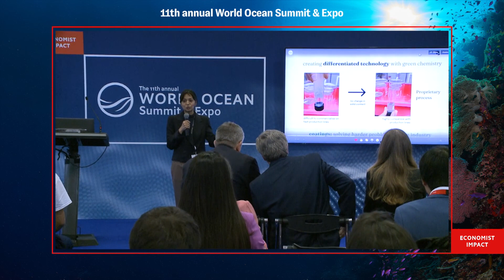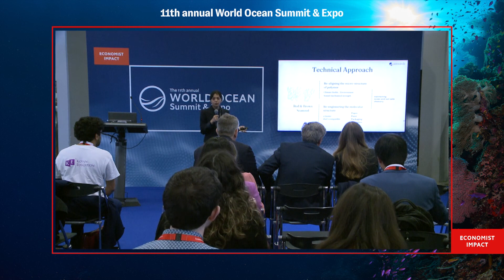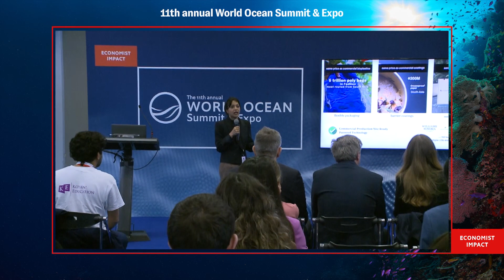Innovation showcase - Neha Jain, CEO & Co-Founder, Zerocircle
Zerocircle was a startup exhibitor that presented their innovation at the World Ocean Summit 2024. Zerocircle was recently awarded second place in the TOM FORD Plastic Innovation Prize, a global competition powered by award-winning nonprofit Lonely Whale to source and scale biologically based and degradable alternatives to traditional thin-film plastic made from fossil fuels. More information about the TOM FORD Plastic Innovation Prize and Accelerator can be found

*Economist Impact is not responsible for the information in the link